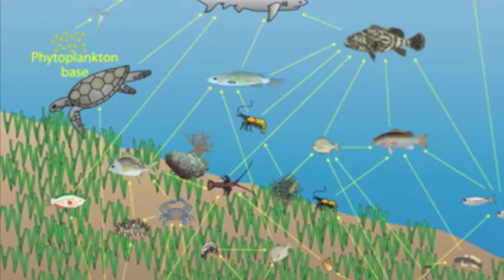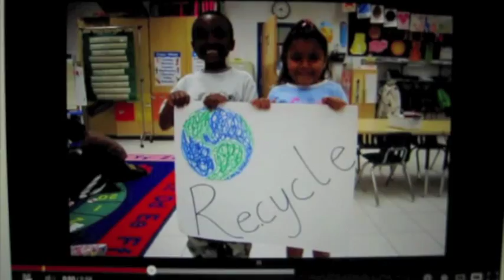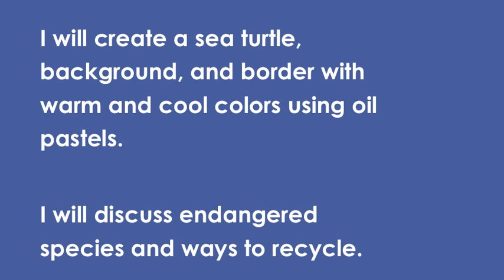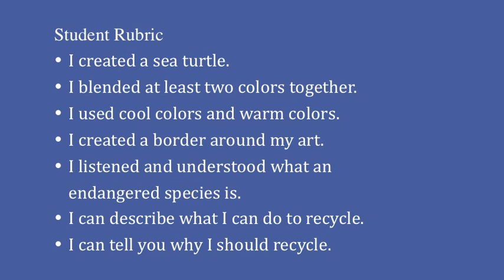Green Sea Turtle - Art Lesson Plan-K-5 - Part 1 - Color Theory - Warm and Cool Colors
STANDARD(S)/OBJECTIVES WITH MEASURABLE GOALS- (Tennessee)
1.1.1 through 5.1.3 TLW practice the use of selected tools and art materials in a safe and responsible manner (including cleanup procedures)
K.1.3 through 5.1.1 TLW use selected tools and materials to create a work of art.
1.1.8. through 5.2.1 TLW explore and experiment with a combination of art elements and principles

TLW create a sea turtle, background, and border with warm and cool colors using oil pastels.
TLW discuss endangered species and ways to recycle.

MOTIVATING STUDENTS
View video of Green Sea Turtle taken in Hawaii in 2011. Discuss environmental issues involving endangered species. Show Frog on a Lotus Leaf by Hsiang Sheng-mo.  Show authentic turtle shell.
Discuss food chain and importance of the sea turtle in relation to seafood we eat.

MATERIALS/RESOURCES USED
Video=brief underwater scuba video of sea turtle
Recycling Chart=Cloth and plastic bags
Books about sea turtles
Turtle shell sample from nature and images
Oil pastels
Sharpies
paper
Rubric
Objective

VOCABULARY
Warm color, cool color, pattern, hexagon, endangered species, border, and recycling.
ESSENTIAL QUESTIONS:
How can I create a turtle and a background using warm and cool colors?
How do artists use borders?
What can I do to help this endangered species?
Why is recycling important?
PRIOR KNOWLEDGE AND SUBSKILLS
TLW remember the vocabulary words: border, warm colors, cool colors, and pattern. TLW blend colors. TLW remember compositional technique of having their work go off the page. TLW fill the page and work with a background and pattern. TLW remember how to draw an oval, curved lines, and straight lines.

ACCOMMODATIONS OR MODIFICATIONS
Students will be reminded about the permanence of Sharpies. Students who require the assistance of a paraprofessional will be accommodated. Students who struggle to pay attention will be allowed to move to a seat where focusing is easier. One student requires teacher to wear a hearing device. Directions will be explained visually, auditorally, and kinesthetically for students who learn differently.

ACTIVITIES AND STUDENT WORK: WHAT ACTIVITIES WILL BE IMPLEMENTED?
1. View video
2. Pass around turtle shell
3. View exemplars
4. View objective
5. View rubric
6. Draw with pencil and Sharpie
7. Create border
8. Blend oil pastels
9. Check work against rubric

ASSESSMENT, REFLECTION AND CLOSURE:
TTW ask students to respond & give feedback in the art making process.                                                                 TTW asks students to state objective in their own words. Grades taken.
TLW explains endangered species and explains what he or she can do to help.
TTW lead in class critiques. All feedback will be considered in the learning process.                         This will help each student possibly see areas of improvement and find strong or weak points in their art.                                                                                                                                                                TTW give the student opportunities to analyze, brainstorm and reflect during art making and group discussion to exercise critical thinking and problem solving.
Artifact, Modeling, Reflection, Self-Assessment, Self Evaluation, Whole-class Responses
Closure:
After students mount works they can make an "artist statement" card where they can describe the process they used and the choices they made in their works.
Cross-Curricular Activities/Connections:
Environmental Science: Recycling/Endangered species.
Science: Anatomy of a sea turtle.
Vocabulary: Language Arts

Student Rubric
• I created a sea turtle.
• I blended at least two colors together.
• I used cool colors and warm colors.
• I created a border around my art.
• I listened and understood what an endangered species is.
• I can describe what I can do to recycle.
• I can tell you why I should recycle.
• I put my name and section on the back of my art.